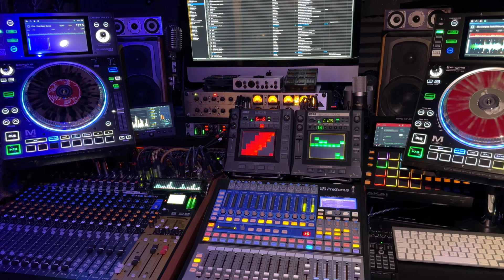Classic Greek #4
A tour of the place where all my media magic happens,
I hope that the music I’ve chosen reflects that...

Gee..